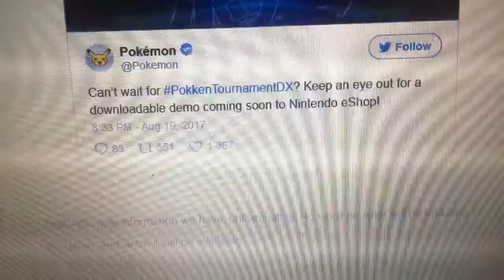A Pokken Tournament DX Demo is on the way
For any Pokken Tournament DX Fans and Players out there, a demo of the game is coming soon!